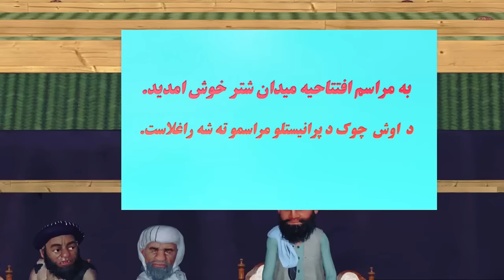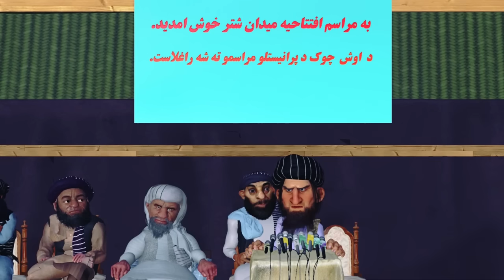افتتاح میدان شتر توسط ادم خان.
اگر شما کسی هستید که بدوراز قوم،مذهب،نژاد،زبان و ملیت به هرنوع دیکتاتوری "نه"میگوید و به آزادی بیان باورمند هستید این کانال را سبسکرایب نموده و ما را با نظریات،پیشنهادات و انتقادات تان یاری نماید.
که تاسو داسې څوک یاست چې د توکم، مذهب، نژاد، ژبې او ملیت په پام کې نیولو پرته هر ډول دیکتاتورۍ ته "نه" ووایئ او د بیان په ازادۍ باور لرئ، دا چینل سبسکرایب کړئ او د خپلو نظریاتو، وړاندیزونو او نیوکو په برخه کې زموږ سره مرسته وکړئ.
If you are someone who says "no" to any dictatorship regardless of ethnicity, religion, race, language, and nationality, and you believe in freedom of expression, subscribe to this channel and help us with your ideas, suggestions, and criticisms.